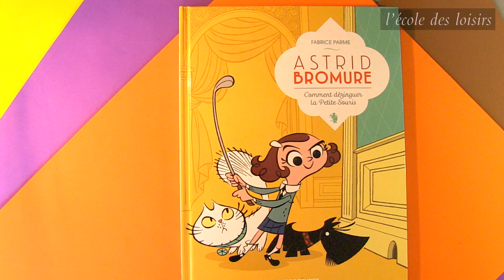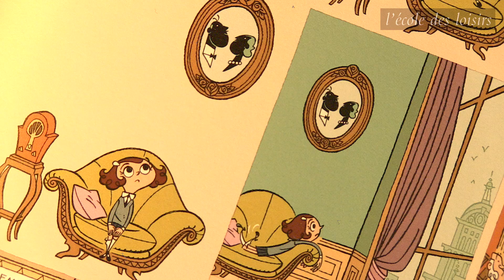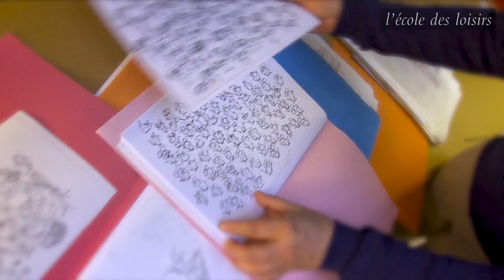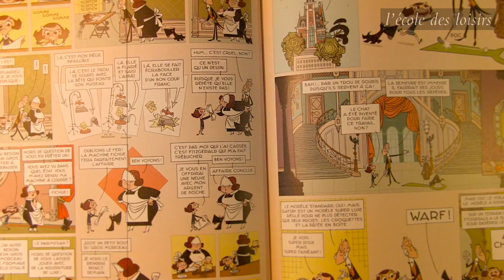Fabrice Parme, auteur de Astrid Bromure, Comment dézinguer la Petite Souris